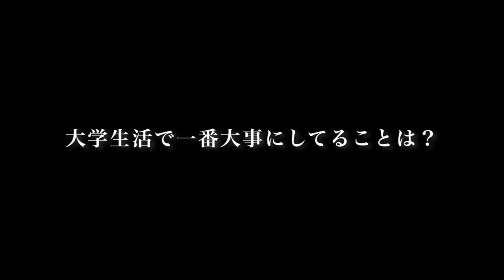崇城大学 生物生命学部 応用生命科学科 2020